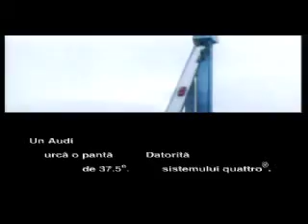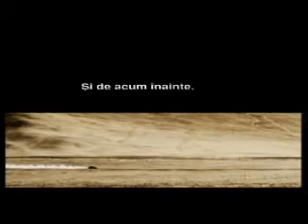Audi - quattro moments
Audi forever